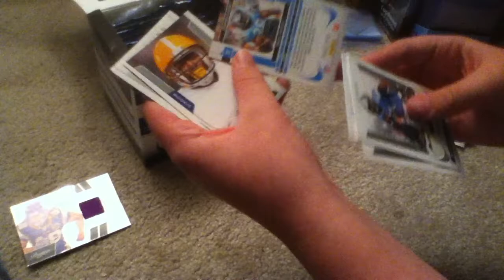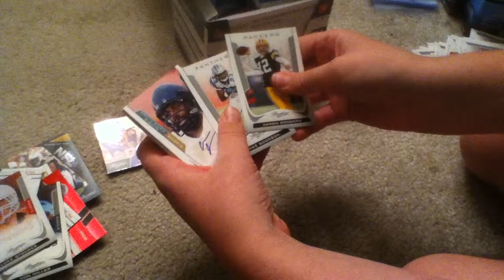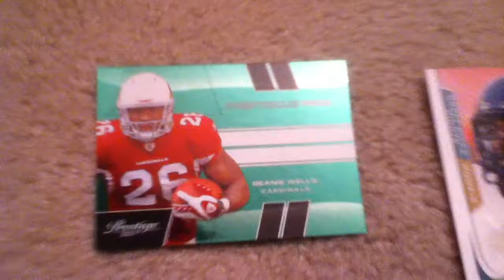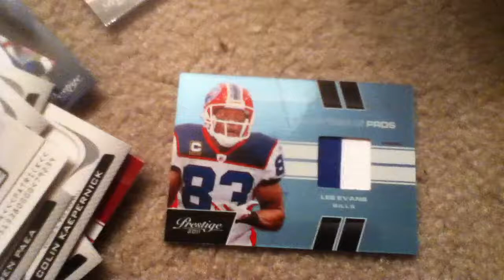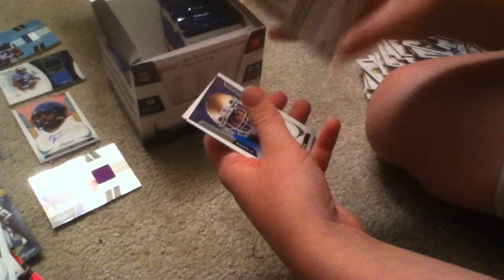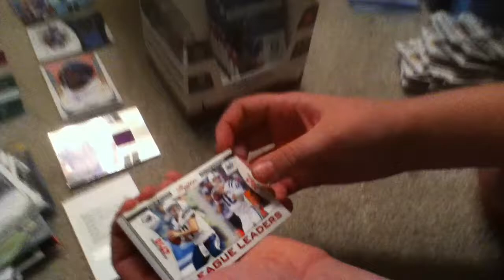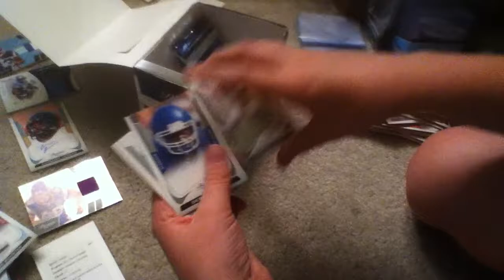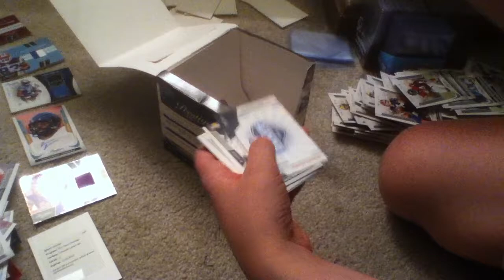Adam's 2011 Panini Prestige Football Box Break #2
Here is Adam's box break.  Sorry for it being so long, he's kind of a rookie.  But still, he had fun and he ended up getting a bonus hit.